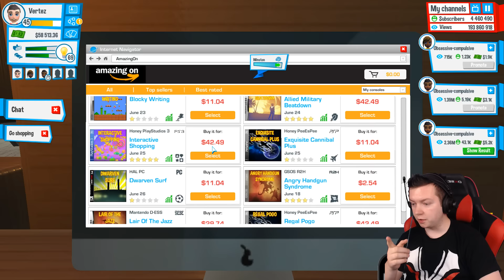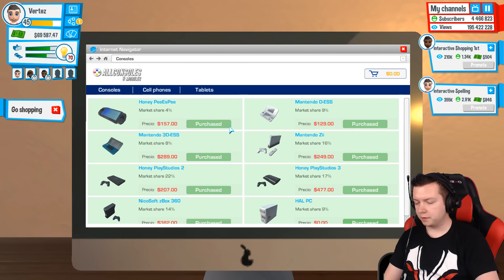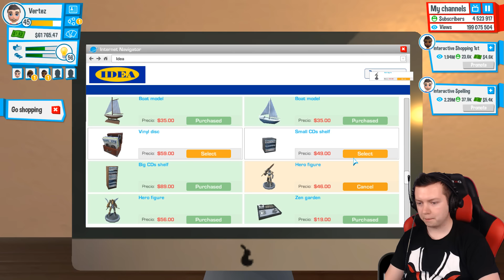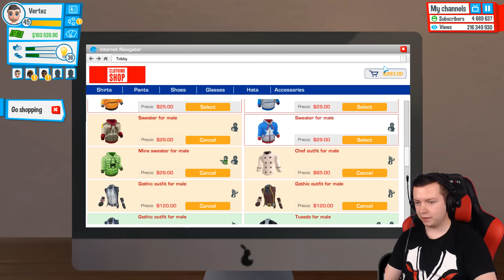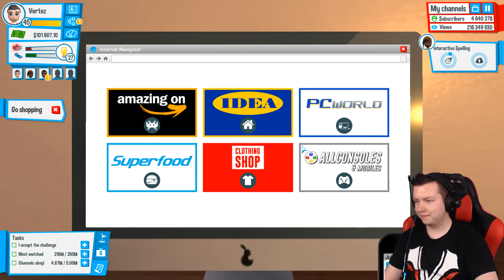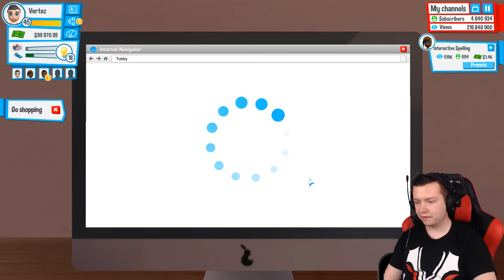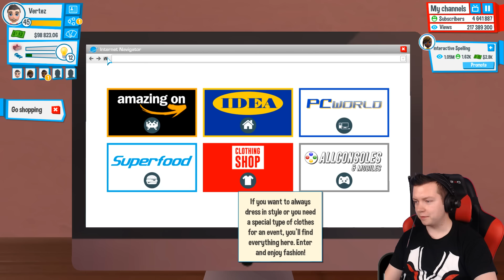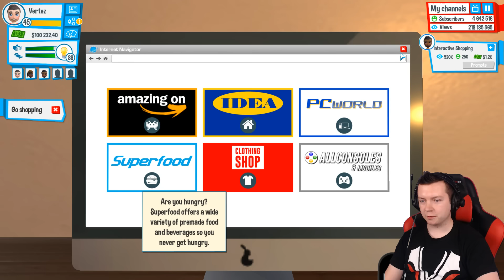YOUTUBERS LIFE #23 - KUPUJEMY WSZYSTKO CO MOŻNA :D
► DZIĘKI ZA ŁAPKI W GÓRĘ, KOMENTARZE I UDOSTĘPNIENIA :)
▼▼▼▼▼ ROZWIŃ OPIS ▼▼▼▼▼